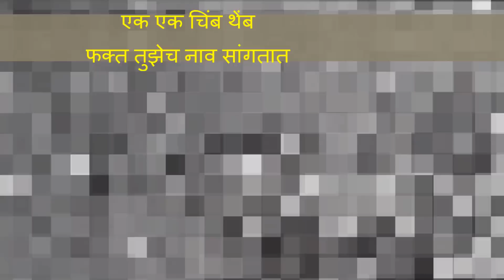saptpadichya mandvat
प्रत्येकालाच "ती" असते पण प्रत्येकाची ती "ती" सप्तपदीच्या मांडवात येईलच अस नसते.
म्हणून माझा तिच्याबद्दलचा एक भाव.